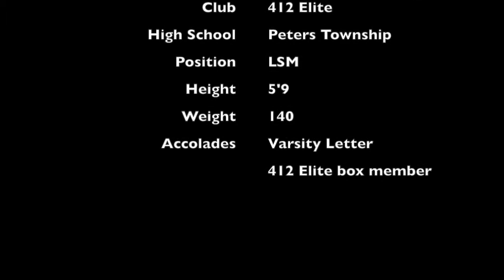Jack DeGurian 2016 Fall Highlights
412 Elite Lacrosse
Peters Township 2019

Highlights from Can Am & St. Paul's